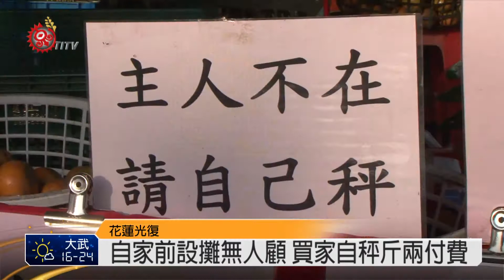茂谷柑阿嬤苦無銷路 設無人攤良心買賣 2015-01-25 TITV 原視新聞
一顆顆結實壘壘的茂谷柑，現在進入了產季，住在花蓮光復鄉西富村的溫玉妹阿嬤，自己栽種了一甲多的茂谷柑，由於沒有銷售管道，也不知該如何賣，索性就在自家門前，擺攤販賣，不過是沒有人顧的攤販。

攤位上就掛著「主人不在、自己秤」的牌子」，可以說是一種良心生意，而且也可以試吃。民風純樸的鄉下，阿嬤並不擔心，攤位上的茂谷柑會被偷走，反倒擔心一大片的茂谷柑，靠著阿嬤一個人一顆顆的剪下，怕來不及收成，就被小鳥光顧，不能吃了。

採收茂谷柑並不容易，因為皮薄，容易受傷，所以為了保護品質，必須戴上手套，而且遇到下雨就不能採收。阿嬤只好趁著晴天加緊採收。阿嬤騎著摩托車一趟一趟的載運回家，因無法顧及攤位，乾脆就立牌子，路過的遊客、街坊鄰居也會誠實的秤重投下金額。

茂谷柑採收季，僅僅兩個月，兩百多顆的茂谷柑，阿嬤一人整裡採收也堅持不灑農藥，七十歲的阿嬤一年就靠茂谷柑這唯一的經濟收入，也期盼有廠商收購或協助採收，因為一年的辛勞不願白白浪費。